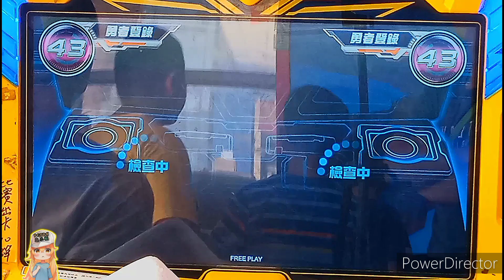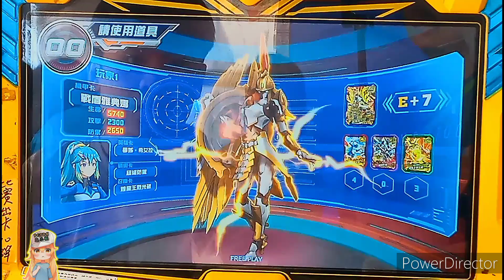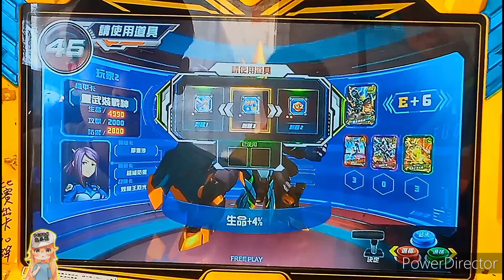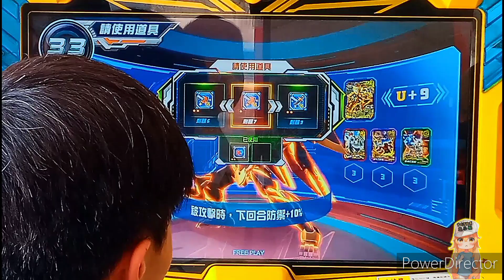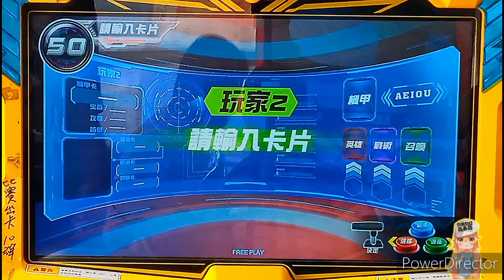【機甲英雄-機鬥勇者】09/10新興模型玩具店™「戰盾雅典娜 vs 重武裝戰神 & 星輝獅鷲獸 vs 黑暗魔神帝」店鋪賽《淘汰賽》2023